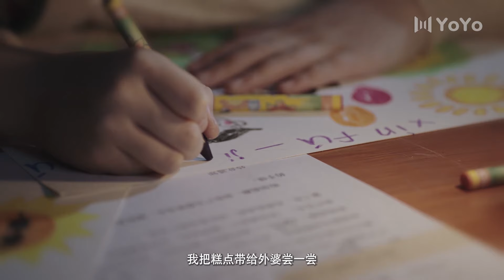你不是一個人，讓我們一起承擔，我們要在一起。💗 中国电视剧 cdrama 爱情💗剧名：结婚才可以